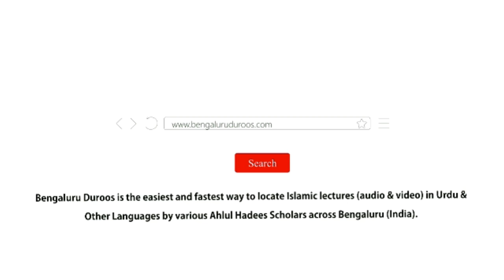Bachche Kyun Bigadte Hain? (Part 23) by Shaykh Mohammed Azharuddin Madani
Topic: Bachche Kyun Bigadte Hain? (Part 23) | Buri Sohbat